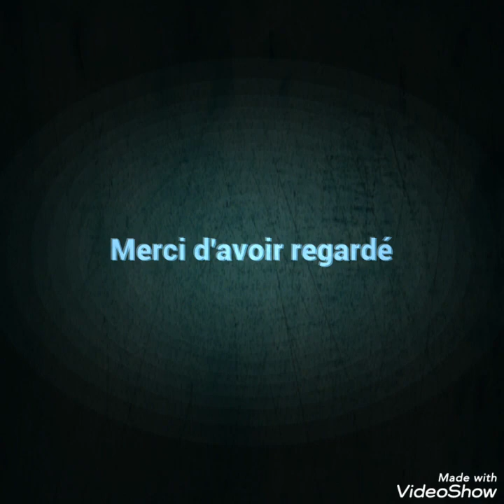Mpa We Yo rap Gospel Fré Steeve ft Sevite Dave 🔥🔥🔥Rap Gospel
Rap Gospel